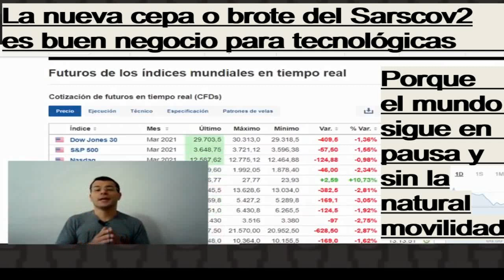Nueva cepa ¿la excusa para tomar ganancias? El Doble o Nada Express de los especuladores financieros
Cómo se están aprovechando los inversores tecnológicos de estos anuncios sobre brotes y rebrotes o nuevas cepas del Sarscov2?
Empresas como ZOOM, SKYPE, Twitter, Facebook, Whatsapp, Google, Telefónicas, etc. entre otras tantas dedicadas a negocios
han acrecentado sus finanzas especulando para RELENTIZAR EL NORMAL DESARROLLO PRESENCIAL de la vida global.